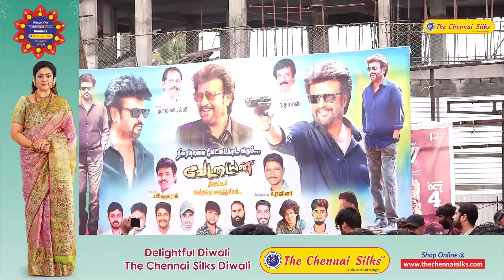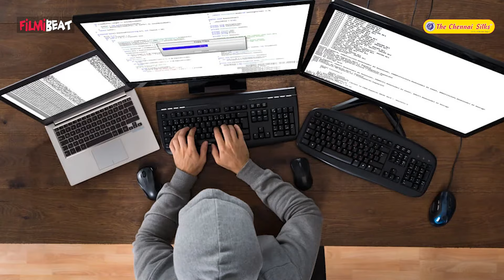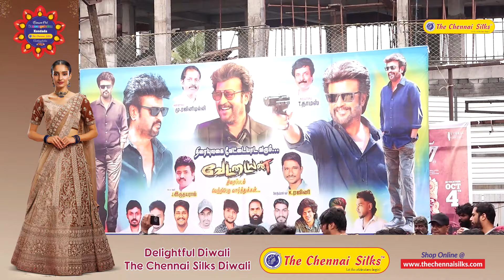Tamil Rockers டீம் கைது..| Vettaiyan | ARM | Filmibeat Tamil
~ED.64~HT.64~PR.53~